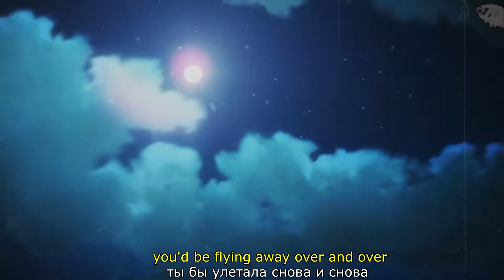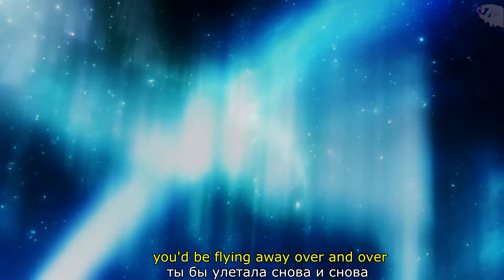imfinenow & joshua mine - doesn't matter [lyrics]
with russian sub.

Lyrics:
Walking down this street
Thinkin' 'bout you
Do you ever think about me too?

How could you just leave?
All those memories
I wish you could make mine do that too

Doesn't matter if I try
To run after you
You'd be flying away over and over
Even if I did try to reach across to you
You'd stick, running when the race is over

Where life is headed to
But I know that it won't be you
I don't know
Where is life is headed to

You'd stick, running whеn the race is over

Doеsn't matter if I try